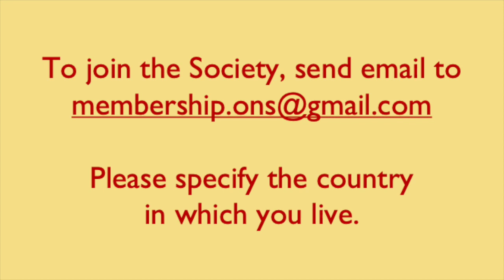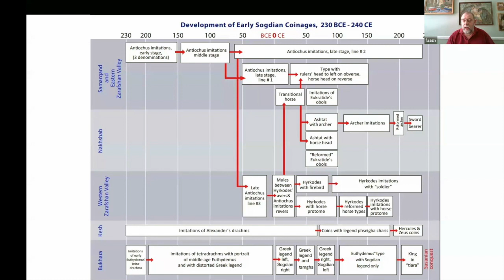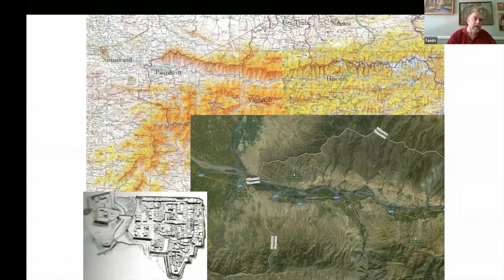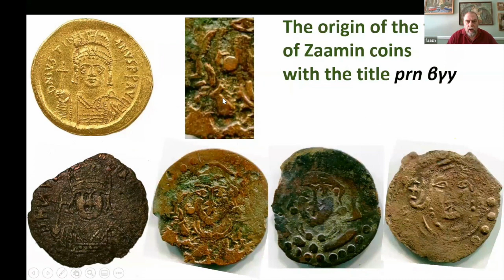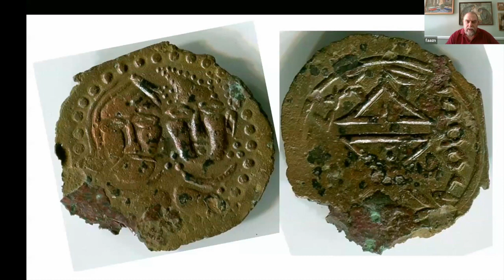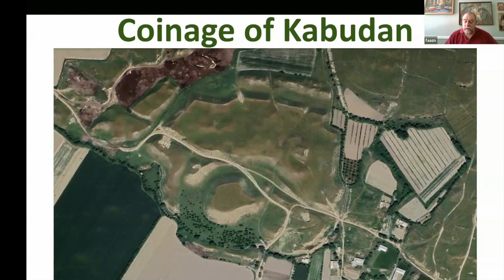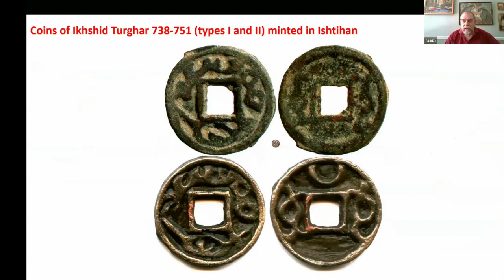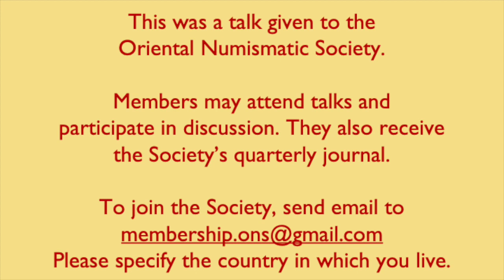Aleksandr Naymark: Coins and Historical Geography of Samarqand Soghd and Ustrushana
Professor Aleksandr Naymark addresses the Oriental Numismatic Society on "Coins and Historical Geography of Samarqand Soghd and Ustrushana in the 7-8th centuries CE" as part of the ONS's Quarterly Series of Numismatic talks.